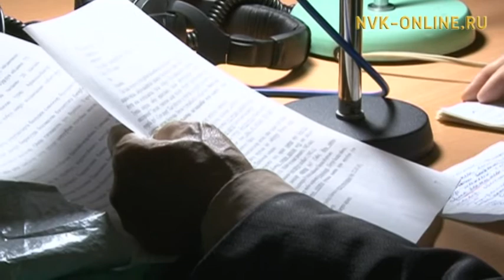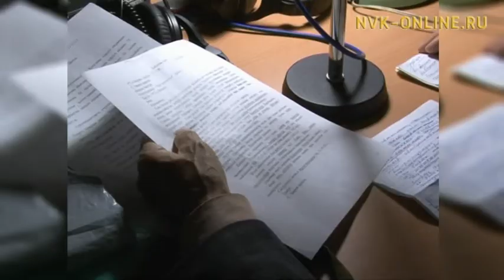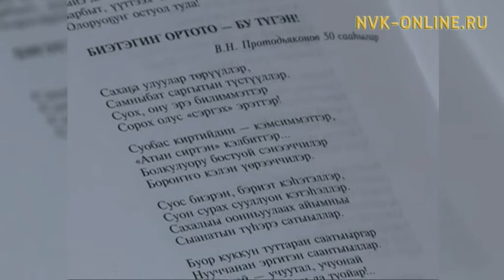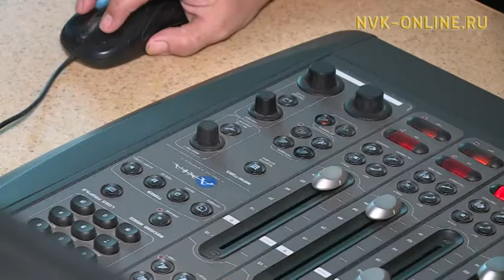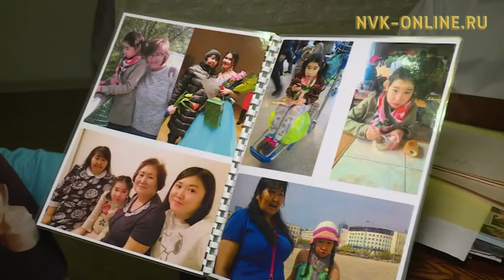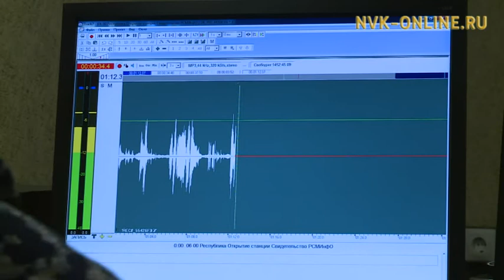«Биһирэм тыл» үлэтэ тоҕо тохтоото? Саха тылын эмчитэ Михаил Алексеев - Дапсы санаатын үллэстэр